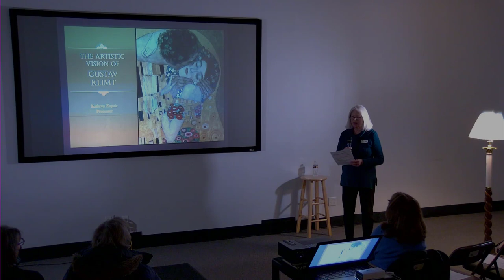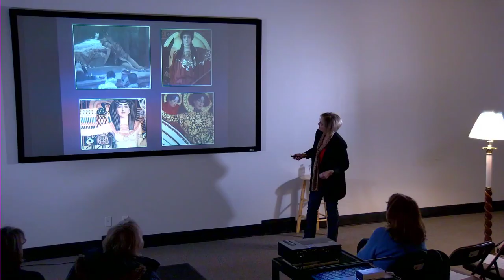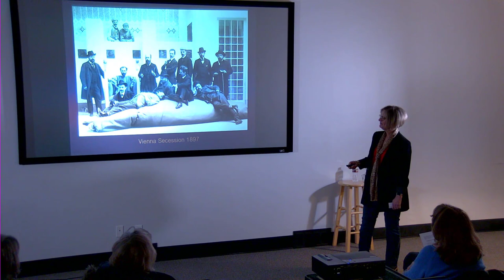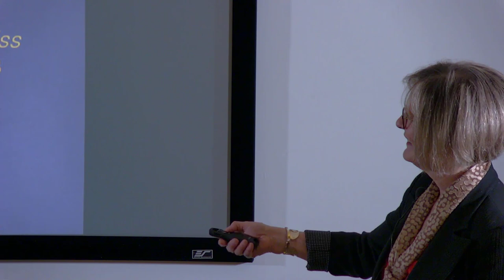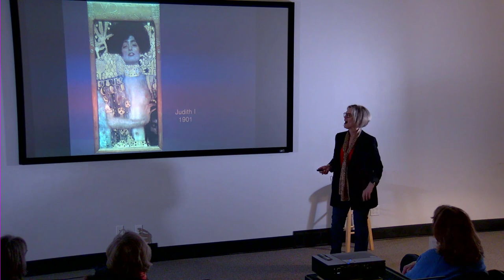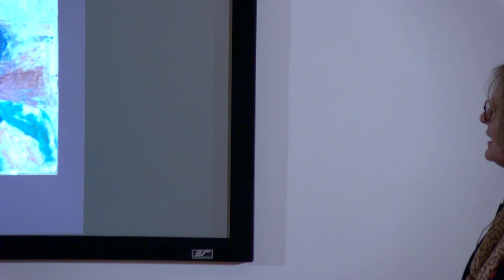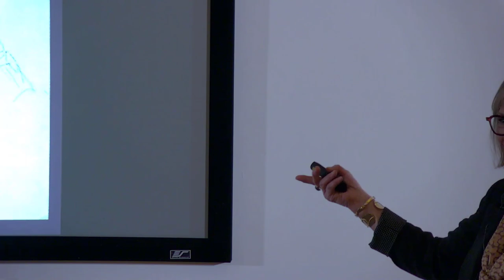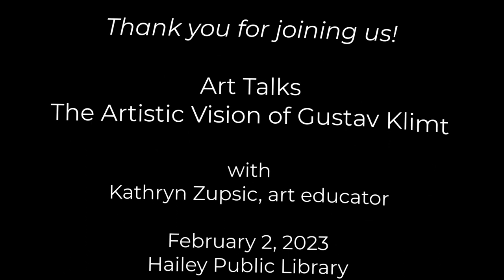Art Talks: Artistic Vision of Gustav Klimt with art educator Kathryn Zupsic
Art educator Kathryn Zupsic tells the story of Gustav Klimt, an Austrian symbolist painter of the late 1800s. Klimt sought to ‘shake up’ the establishment and was renowned for using gold leaf highlights on his often suggestive images.